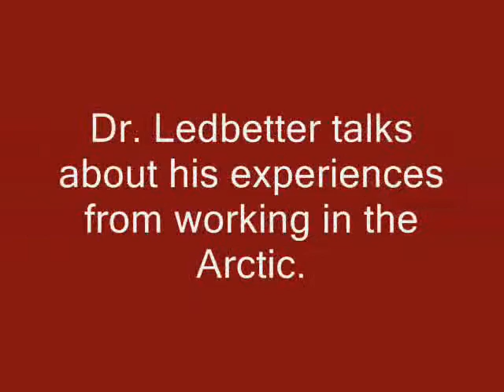UALR: Arctic Tales from Dr. Ledbetter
Geology professor from the College of Science and Mathematics, Dr. Ledbetter talks about his experiences from working in the Arctic.